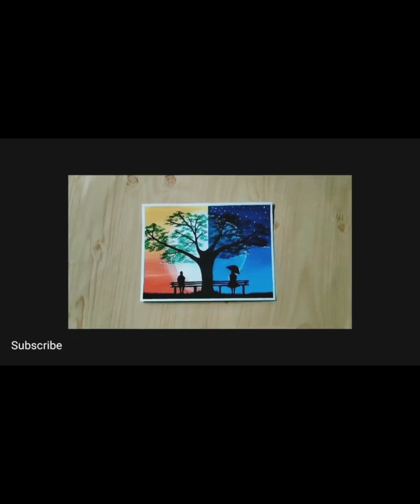Beautifull Day and Night acrylic painting.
Hey guys here's a tutorial to a beautiful painting hope you like it